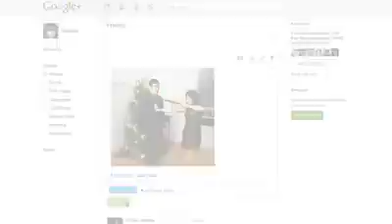Google Plus Introduction Video - What is Google Plus?